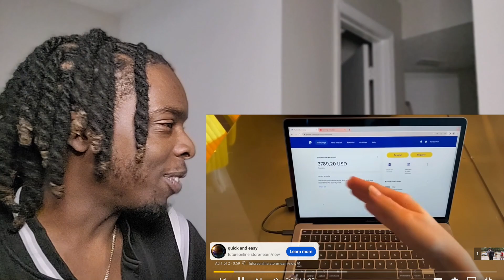Bounty Hunter D Vs Giant!!??| Reaction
♠️[For More AceTheDon]♠️

{My Album}
♠️Plays Your Cards♠️